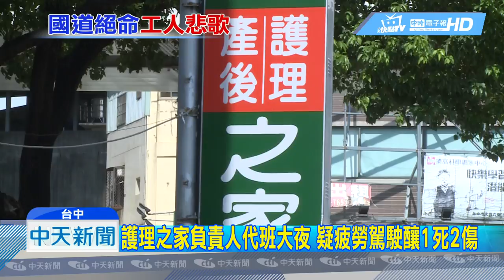20180719中天新聞 國道工人賣命賺！ 冒險日曬雨淋月入30K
真的是賣命賺錢！國道工人施工不但日曬雨淋，還得冒上生命危險，月入30K，賺得真的是血汗錢，儘管遵照SOP，擺設交通錐，還是有可能遭遇險境。不過這回闖禍的40歲許姓護理師，也是相當辛苦，身為護理之家負責人的他，幫忙輪替大夜班，疲勞駕駛上國道，才會發生不幸。